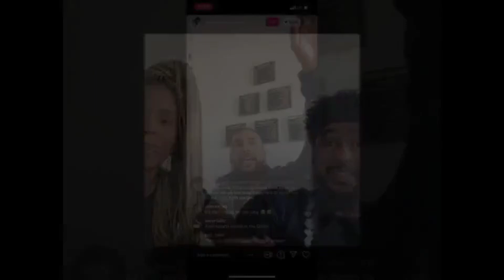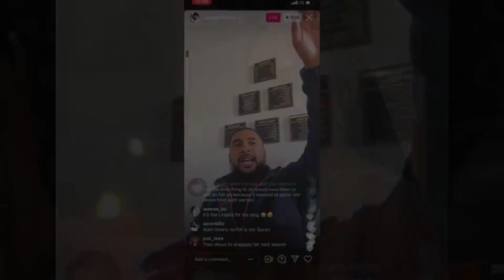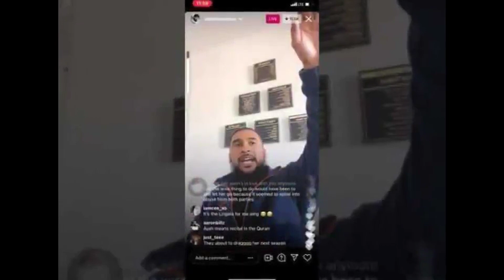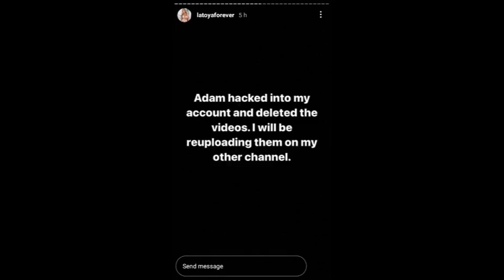LATOYA ALI (HOWARD) AND HER EX HUSBAND ADAM ALI EXPOSE EACH OTHER *EXTREMELY MESSY*